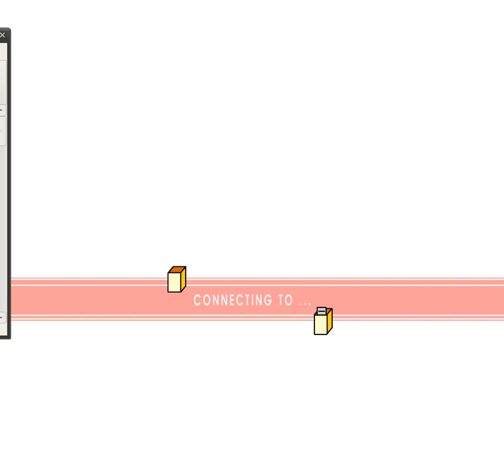지니키즈 게임 누가누가 빨리 가나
원래는 무료였는데 갑자기 유료가 바꿔서 링크가 지웠어요~
혹시 참고로 유료회원이면 이걸 들어가서 안되면 위에 있는 브라우저를 다운받으면 됩니다~ 이 브라우저는 플래시 버전이 낮아서 잘됩니다~